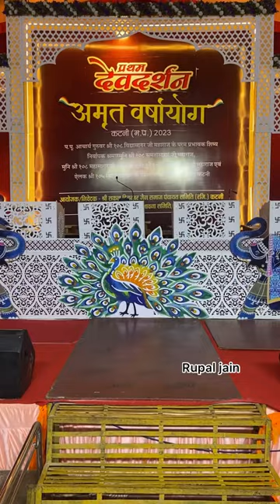Peacock spray painting